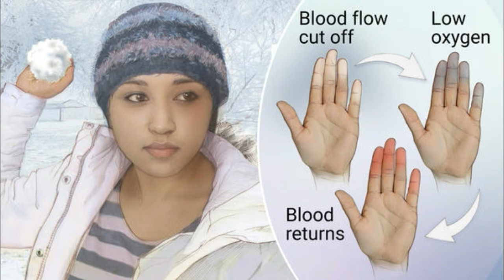Raynaud's Syndrome Causes, Symptoms, and Treatment